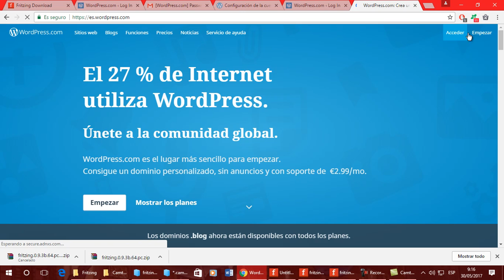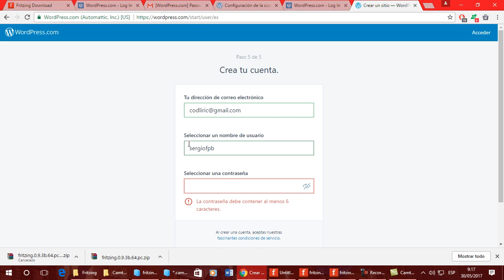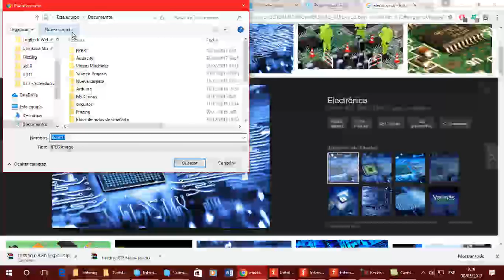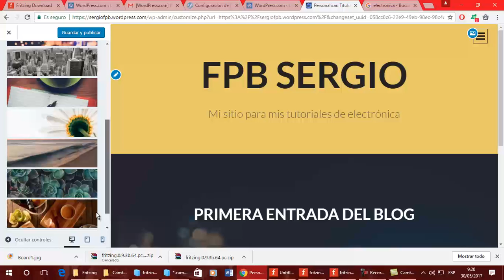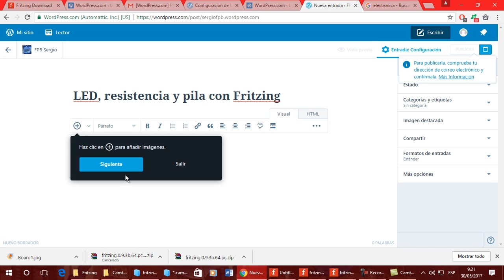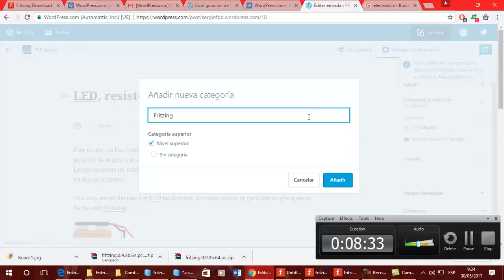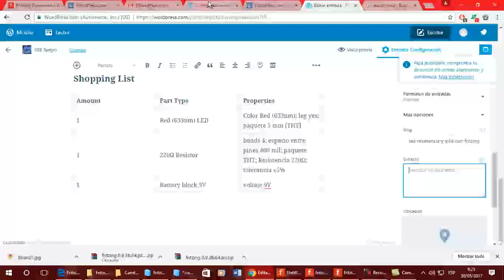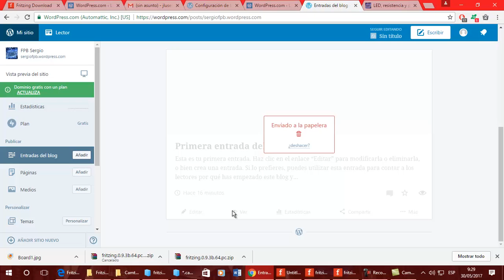Wordpress y Fritzing EEE FPB2